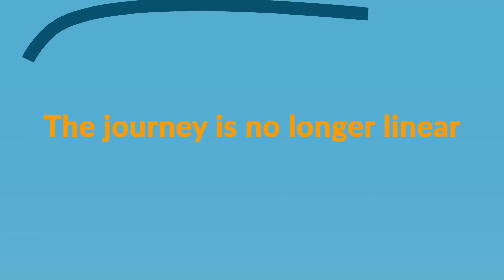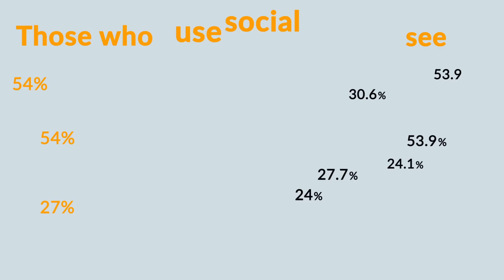Videographic: Reaching The Modern Buyer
The modern B2B buyer has changed—what can your organization do about it?

Sources:
1) Forrester Research, The B2B Sales Force Digital Reboot, 2015
2) CEB, Winning Consensus-Based Sales, 2015
3) IDC, Social Buying Meets Social Selling: How Trusted Networks Improve The Purchase Experience, 2014
4) CSO Insights, Why Aligning Your Social Strategies Is Key To Social Selling Performance, 2016
5) Sales Benchmark Index, How To Make Your Numbers, SCO 7th Annual Research Project, 2014
6) Sales for Life, State of Social Selling in 2016, 2016